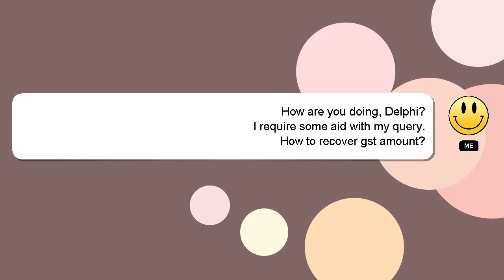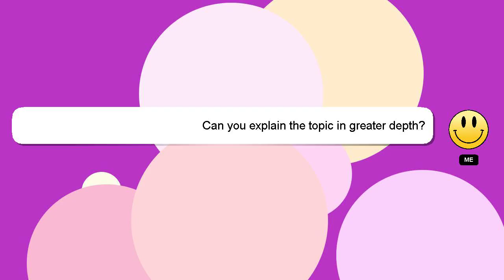How to recover gst amount?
A little intro about me, Greetings, my name is Delphi. I am here to provide you with assistance in answering your questions. - How to recover gst amount?

Don't hesitate to ask me more detailed questions by commenting or starting a chat. Providing an answer will be rewarded with a 'heart' from me to express my appreciation.

*2 What we are experimenting :*